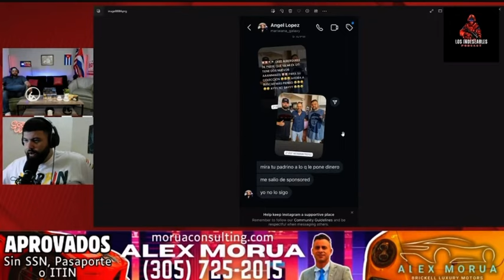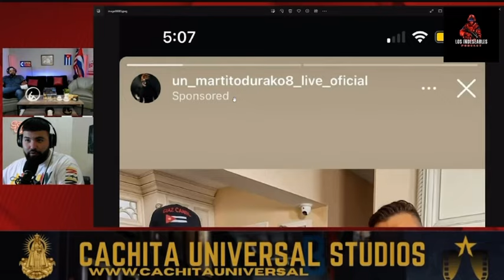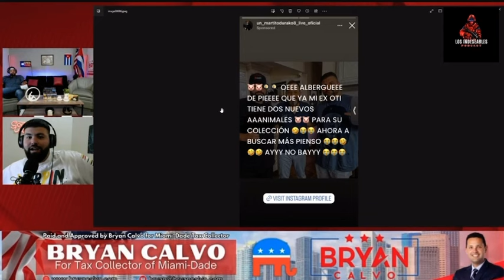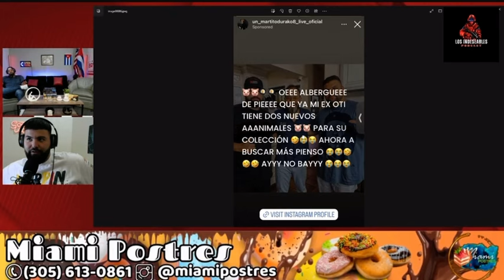El Martí To Berr@k0 usa nuestra imagen para promocionar su página - Los Indeseables Podcast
Estamos en vivo Martes, Jueves 9:30pm y Domingos 8pm - Los Indeseables Podcast